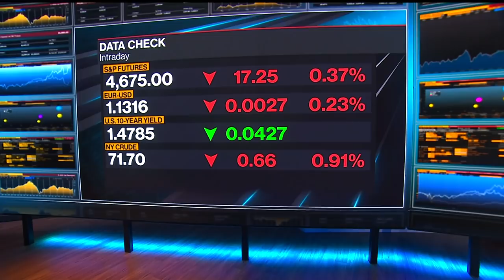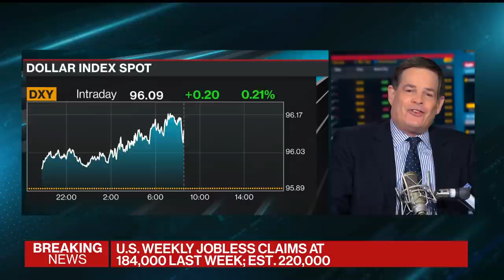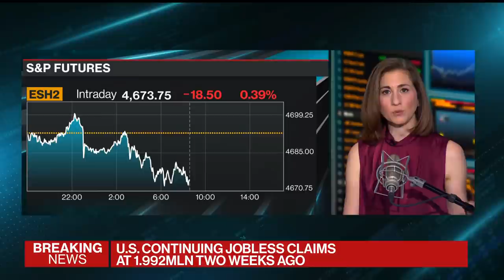U.S. Jobless Claims Decline to Lowest Level Since 1969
Initial unemployment claims totaled 184,000 in the week ended Dec. 4, down 43,000 from the prior period, Labor Department data showed. Bloomberg's Mike McKee reports on "Bloomberg Surveillance."